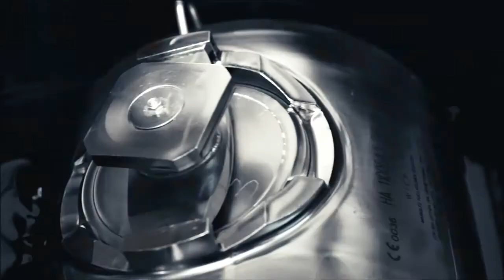Making of MYKITA MYLON | SUNGLASSES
Adaptable, exceptionally light and durable, MYLON is made from fine polyamide powder fused into solid objects using a 3D printing technology called Selective Laser Sintering. Formed layer by layer according to a digital data set, the high-tech material allows for ultimate freedom in design. The collection illustrates this unrestraint with shapes ranging from discreet to defiant.⠀